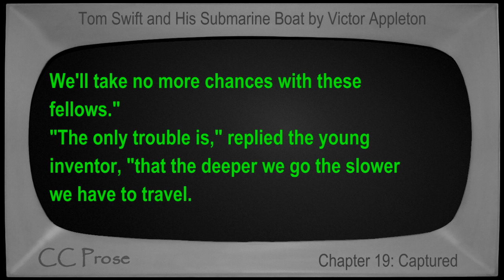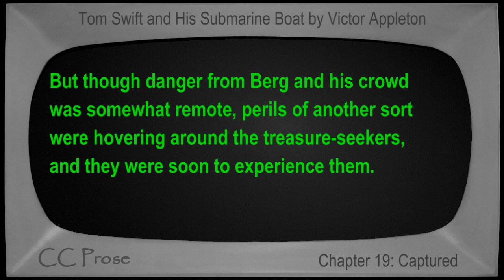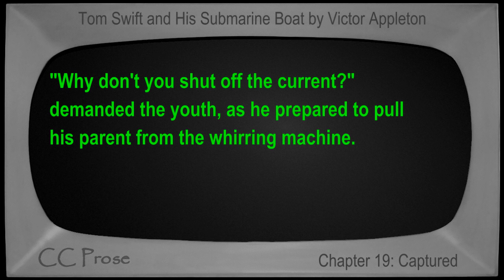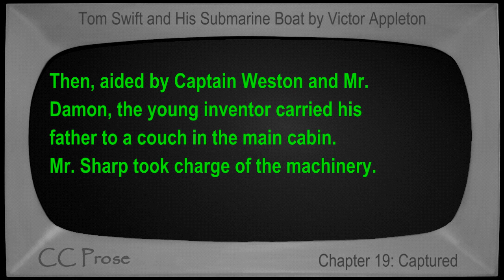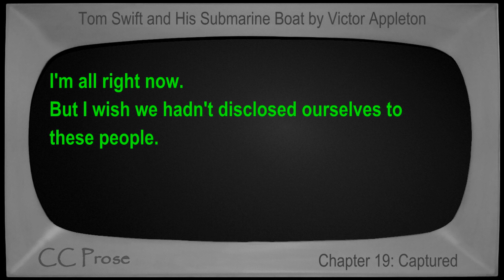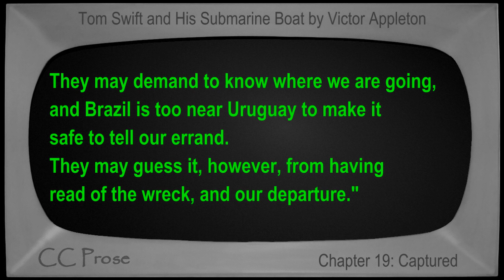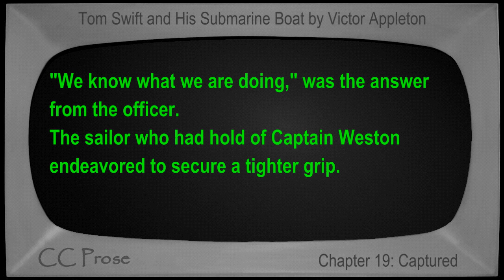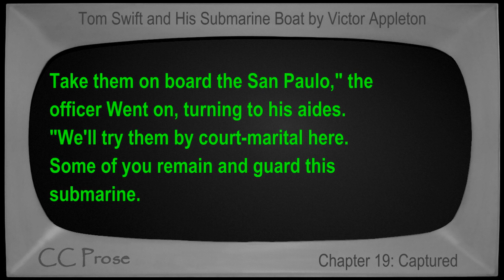Chapter 19 - Tom Swift and His Submarine Boat by Victor Appleton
Chapter 19: Captured. Book number 4 in the Tom Swift series. First published in 1910. Children's VideoBook with synchronized text, interactive transcript, and closed captions in multiple languages. Read by Mike Vendetti